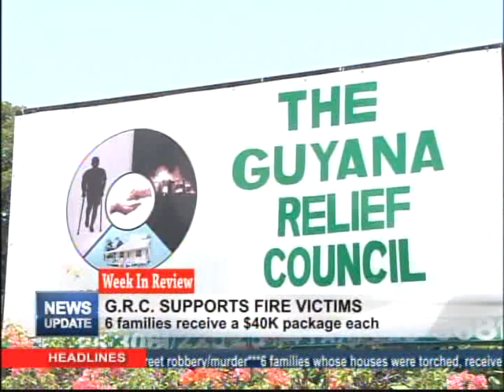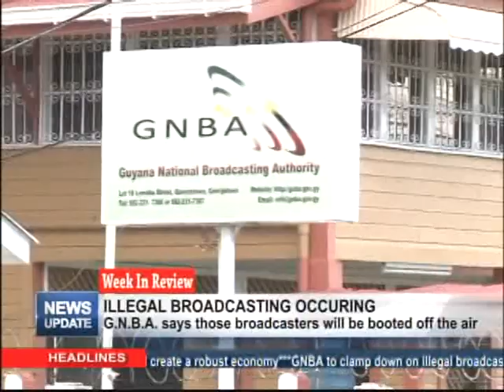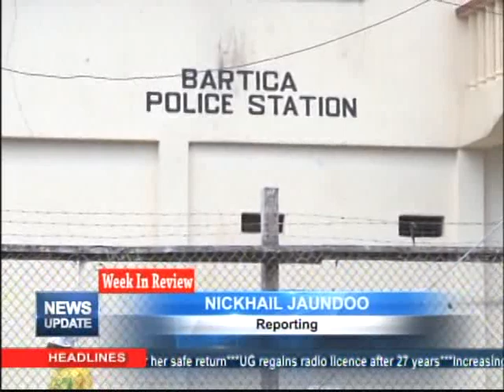Week In Review 1st October,2017